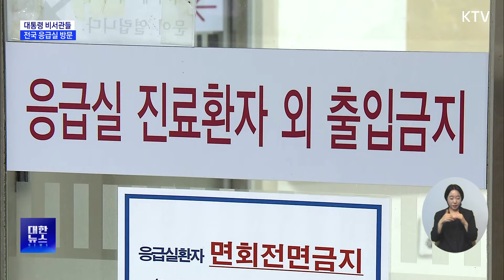비서관급 참모진 전국 응급의료현장에 파견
윤 대통령이
대통령실 비서관들을
전국 응급의료현장에
파견했습니다.

추석 연휴를 앞두고
응급의료 최전선에 있는
의료진의 목소리를 듣고,
현장 의료체계도
점검하기 위해서인데요.